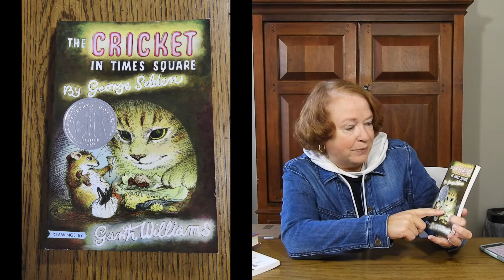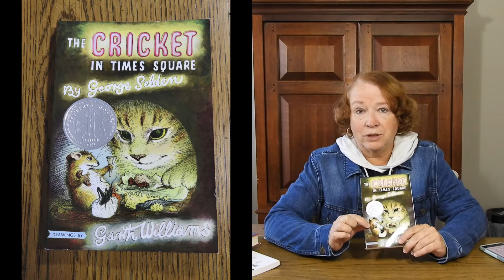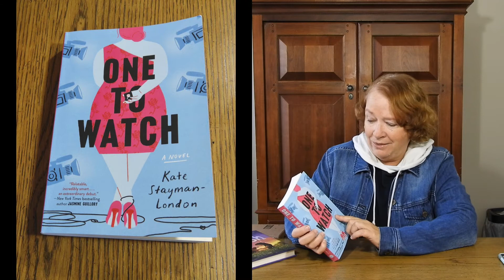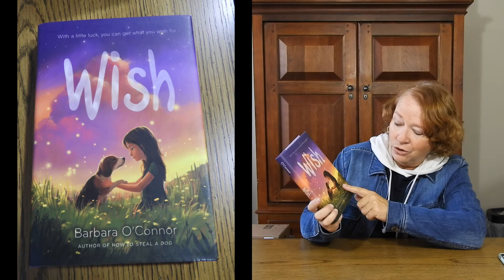Join me for "Try a Chapter" on my next five books TBR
Here is a link to my lastest Five Book Reading Wrap-up

The books on my list,
One to Watch by Kate Stayman London
The Cricket In Times Square by George Selden
The Nurses by Alexandra Robbins
Wish by Barbara O'Connor
The Elements of Great Public Speaking by Lyman Macinnis

KathieyV:-)